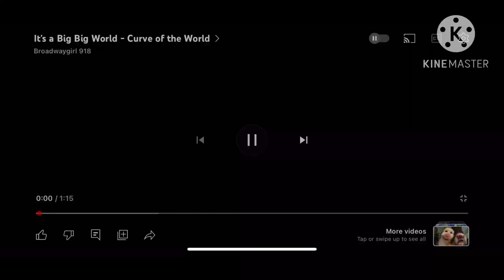Curve of the world (music video)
This video is filmed in 4K.

Note: I don’t own curve of the world, they belong to their respectful owners.